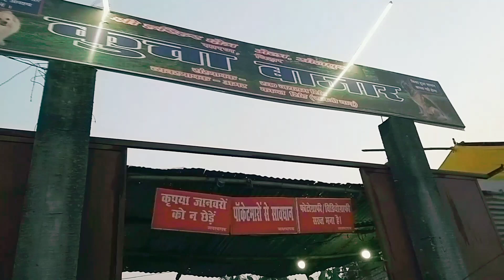कुत्ता बाजार में देखा | Saw the dog in the market